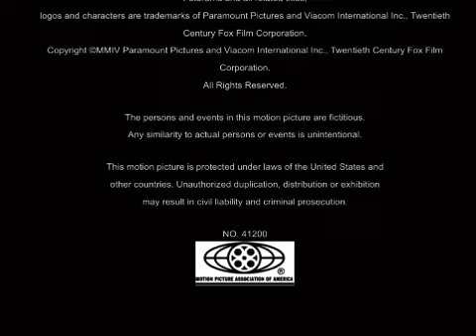Closing to The Futurama Movie 2005 DVD (Fox / Paramount Print) (Full Screen) (For Brendon Pyle)